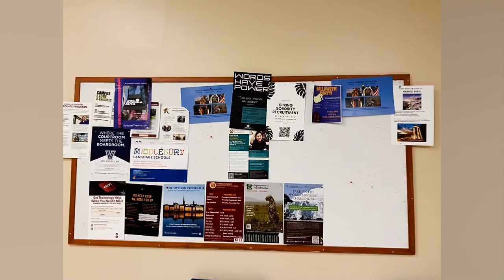U.S.A. ; Erie, PA 16501, Palumbo Academic Center 3rd Floor (Photos ONLY) [2021/11/24(Wed)] part 3